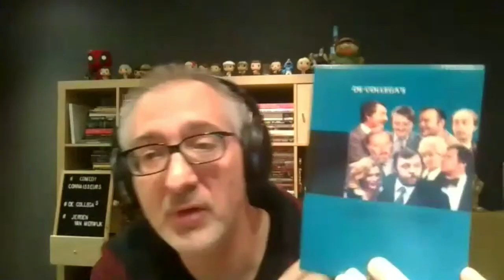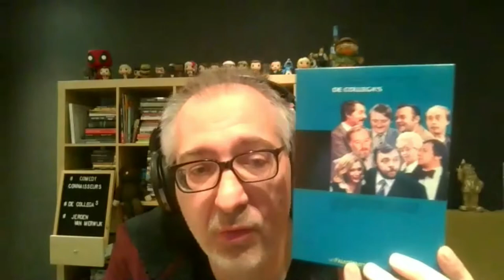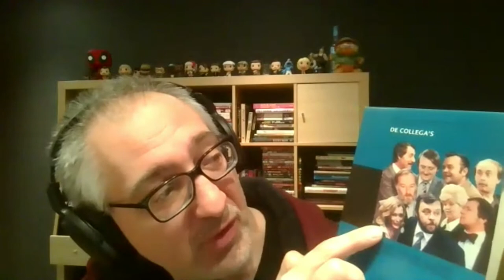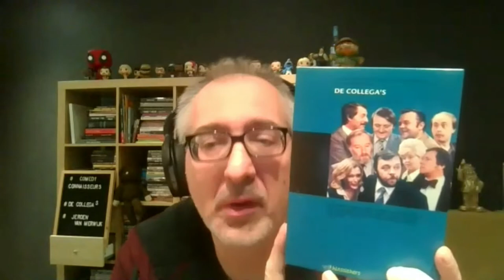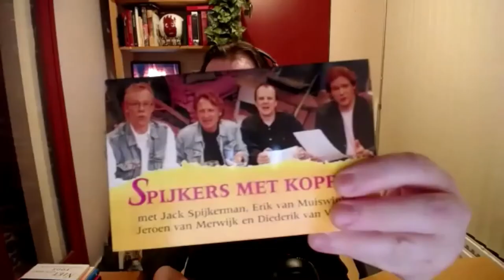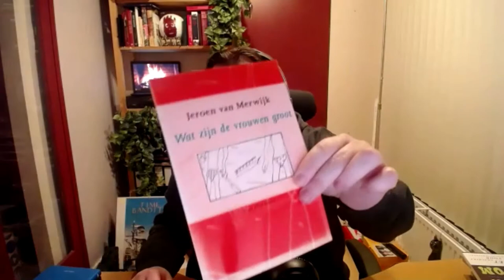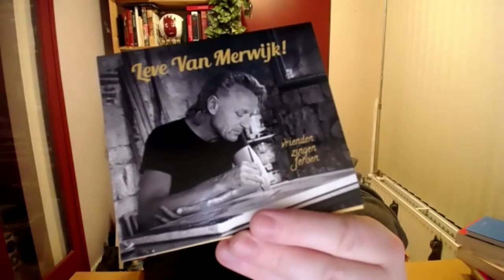De Collega's en Jeroen van Merwijk als helden van de lach in De Comedy Connaisseurs #18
Hou je van comedy uit binnen- en buitenland, van vroeger en nu?

Elke woensdag komen zelfverklaard humorhistoricus Stef Vanpoucke (impro comedian Bij de Nonsens Alliantie en booker bij 123 Comedy Club ) en wandelende comedy encyclopedie Richard van Bilsen (de man van zwartekat.nl) online samen om het te hebben over hun en hopelijk ook jullie Helden van de Humor van vroeger en nu en uit binnen-en buitenland. Deze keer hebben ze het over De Collega's en Jeroen van Merwijk.

Vind je deze show leuk? Het is gratis en je helpt deze shows mee mogelijk en beter maken.  Suggesties zijn steeds welkom.

Meer info over mijn improgroep, mijn boekingskantoor en mijn gasten vinden jullie hieronder: